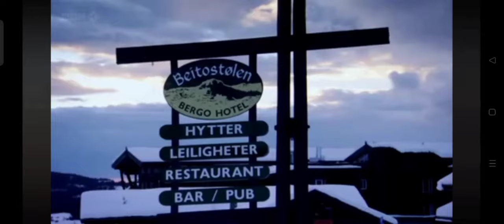Jeremy Clarkson Describing Richard Hammond and James May | Funny